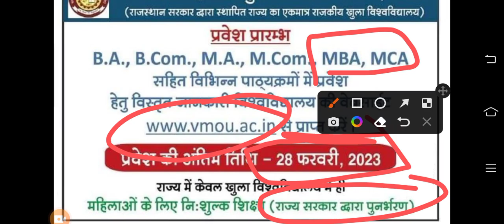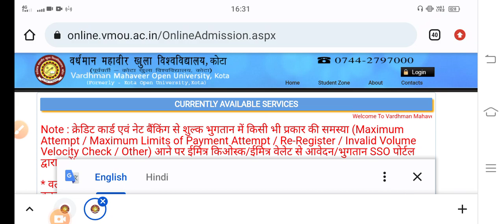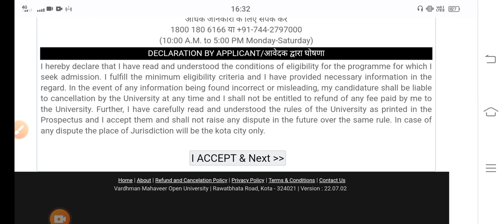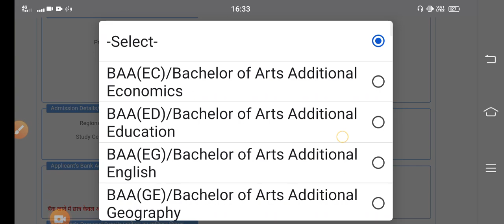vmou admission 2023 | vmou admission लास्ट डेट बढ़ाई गई 👍 vmou admission form kaise bhare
vmou admission jan 2023 | vmou admission last date
vmou admission form kaise bhare
vmou today update
vmou admission form
vmou today latest update
vmou today news

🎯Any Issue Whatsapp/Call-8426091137